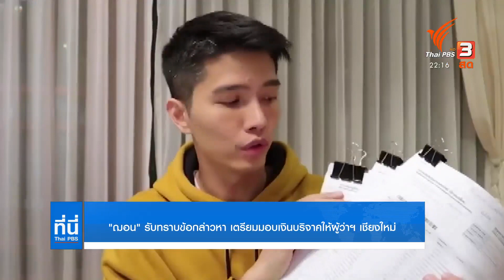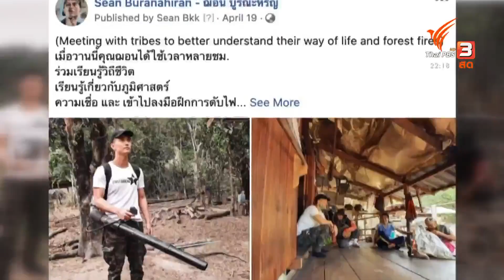"ฌอน" รับทราบข้อกล่าวหา เตรียมมอบเงินบริจาคให้ผู้ว่าฯ : ที่นี่ Thai PBS (21 ก.ค. 63)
ติดตามชมรายการที่นี่ Thai PBS วันอังคารที่ 21 กรกฎาคม 2563 เวลา 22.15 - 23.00 น. ทางไทยพีบีเอส หรือรับชมย้อนหลังได้ทาง